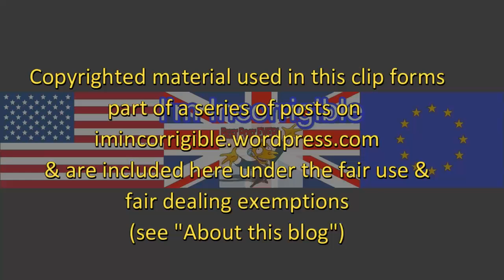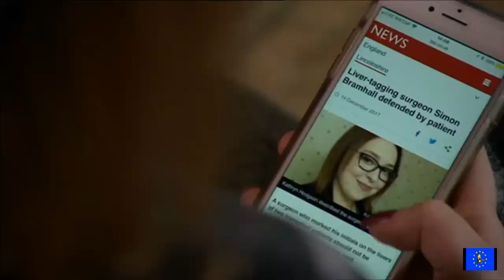Surgeon who branded patients given community service and a fine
BBC News at Six & ITV News at Ten 12 January 2018